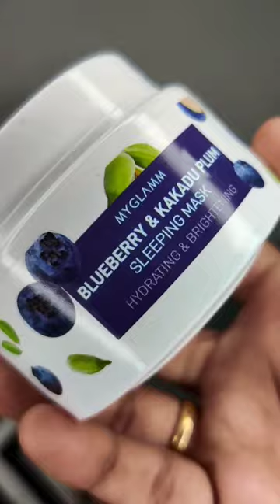Night Time Skin Care Routine